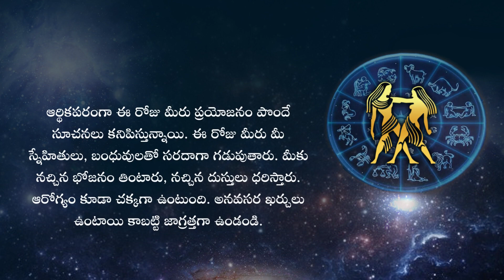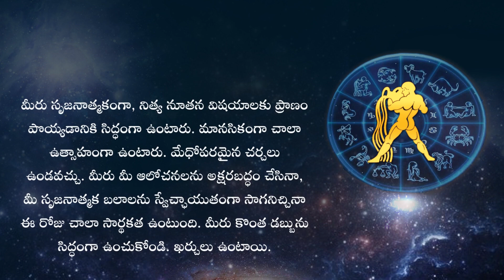Horoscope Today: ఈ రోజు రాశి ఫలం ఎలా ఉందంటే? || HOROSCOPE TODAY ASTROLOGY IN TELUGU || Rasi Phalalu